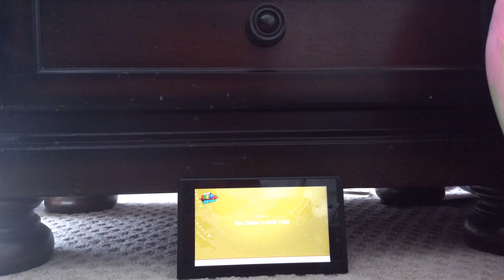Mollusque Lanceur! Charlie plays Super Mario Odyssey part 20!